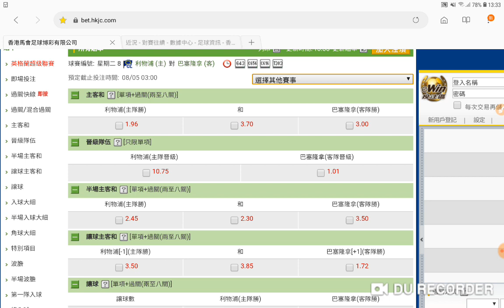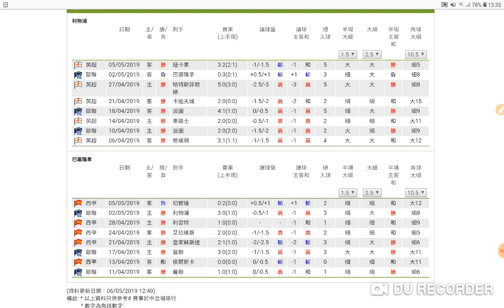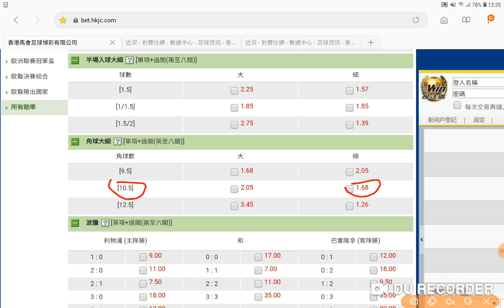利物浦 對 巴塞隆拿 四強次回 利記難攪 2019-05-07 周二 過氣十三少